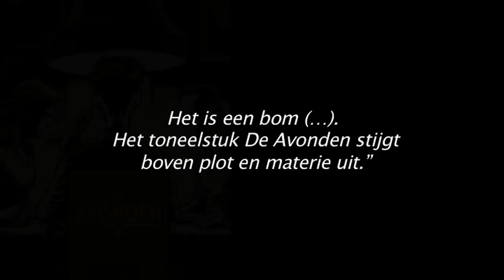Trailer De Avonden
Reves debuutroman is klassiek geworden als de aangrijpende beschrijving van de verstikkende saaiheid die Nederland in de naoorlogse jaren kenmerkte. In de voorstelling worden de Hollandse bekrompenheid en benauwdheid op uitvergrote, en daardoor vaak komische wijze neergezet, doorspekt met (zwarte) humor. Al eerder, ruim tien jaar geleden, bewerkte en regisseerde Léon van der Sanden Reves roman. De meester zelf schreef hierover: '...dit is veel en veel meer dan een schitterend toneelstuk: het is een bom (...) Het toneelstuk De Avonden stijgt boven plot en materie uit.' Van der Sanden heeft zich opnieuw laten inspireren en presenteert een nieuwe bewerking, regie én cast.